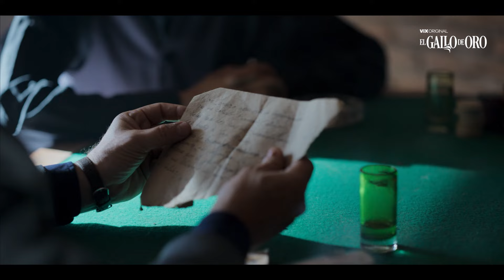Liberarán a "La Caponera", pero con una condición | El Gallo de Oro | ViX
Video oficial de ViX. Dionisio camina por el pueblo luego de que don Torcuato se negara a ayudarle a comprar un gallo y se da cuenta de que están por golpear a un niño, él intercede y termina en problemas. Justina le dice a "La Caponera" que no le alcanza para pagar la fianza y sacarla de la cárcel, pero Bernarda recibe una propuesta que la podría dejar en libertad, ¿aceptará?

Solo una condición para salir de la cárcel | Capítulo 1 | Temporada 1 | El Gallo de Oro | ViX

El Gallo de Oro
El azar y el amor hacen de las suyas con la cantante Bernarda Cutiño (Lucero), conocida como La Caponera, y el aficionado a las peleas de gallos Dionisio Pinzón (José Ron). Cuando sus caminos se crucen, sus vidas no volverán a ser las mismas.

ViX
ViX es un servicio de streaming propiedad de TelevisaUnivisión, que ha emergido como una plataforma líder en entretenimiento en español desde su relanzamiento el 31 de marzo de 2022. Fusionando Blim TV, Univision Now y PrendeTV, ViX se ha convertido en uno de los servicios preferidos por los amantes del contenido en español en Estados Unidos y México. El servicio muestra principalmente contenido de TelevisaUnivision y otros proveedores de contenido de terceros. Con dos planes distintos, ViX ofrece una experiencia completa para los espectadores.

ViX Gratis te brinda acceso a una amplia gama de contenido, incluyendo más de 100 canales de TV en vivo, miles de películas, series, novelas, eventos deportivos con tus ligas favoritas y noticias 24/7, todo presentado en un formato intuitivo, en español y totalmente gratis.

ViX Premium es el plan de pago que va un paso más allá al ofrecerte todo nuestro contenido exclusivo y original de películas y series, además de cobertura de eventos deportivos en vivo.